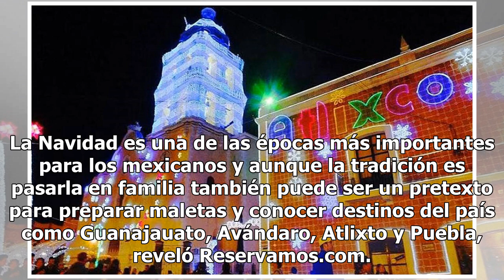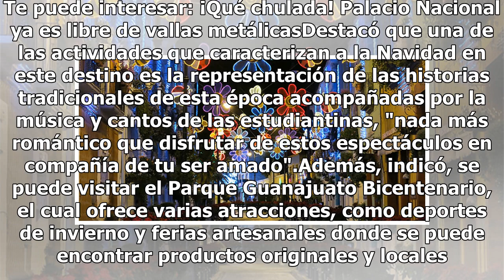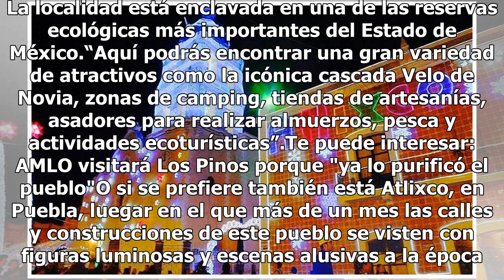Tres rincones de México ideales para visitar esta Navidad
La Navidad es una de las épocas más importantes para los mexicanos y aunque la tradición es pasarla en familia también puede ser un pretexto para preparar maletas y conocer destinos del país como Guanajauato, Avándaro, Atlixto y Puebla, reveló Reservamos.com. El sitio dedicado a la consulta de viaje...